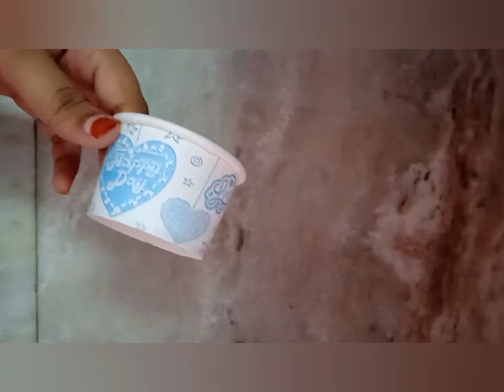paper cup craft | paper cup table chair | easy craft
paper cup craft | paper cup table chair

sha sha recipes and crafts